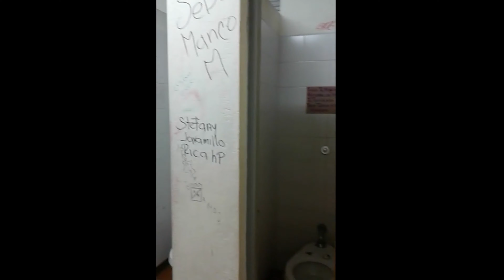Invitación ganador Premio Experiencias Relevantes de Participación Ciudadana - Alcaldía de Medellín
Si trabajas en una experiencia participativa que mejore tu ciudad, postúlate a la tercera versión del Premio Experiencias Relevantes de Participación Ciudadana.

Alejandro García lo hizo y ganó.